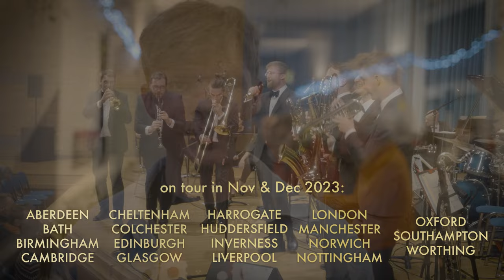Swing Into Christmas Tour 2023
Swing Into Christmas is back! Join Down for the Count's 31 piece big band with strings as they bring the best festive songs back to life - coming to a concert hall near you in November and December 2023!

Sun 12 Nov INVERNESS ~ Eden Court
Tue 14 Nov GLASGOW ~ Glasgow Royal Concert Hall
Wed 15 Nov ABERDEEN ~ The Tivoli Theatre
Fri 17 Nov EDINBURGH ~ The Queen’s Hall
Wed 29 Nov COLCHESTER ~ Charter Hall
Wed 6 Dec CHELTENHAM ~ Town Hall
Thu 7 Dec BATH ~ The Forum
Fri 8 Dec WORTHING ~ Assembly Hall
Sat 9 Dec SOUTHAMPTON ~ Turner Sims (2 shows)
Sun 10 Dec OXFORD ~ Olivier Hall
Wed 13 Dec NORWICH ~ The Halls
Fri 15 Dec CAMBRIDGE ~ West Road Concert Hall
Sat 16 Dec HARROGATE ~ Royal Hall
Sun 17 Dec LIVERPOOL ~ St. George’s Hall (2 shows)
Mon 18 Dec HUDDERSFIELD ~ Lawrence Batley Theatre
Wed 20 Dec BIRMINGHAM ~ Royal Birmingham Conservatoire
Thu 21 Dec MANCHESTER ~ The Stoller Hall
Fri 22 Dec NOTTINGHAM ~ Albert Hall
Thu 28 Dec LONDON ~ Cadogan Hall (2 shows)

This is a festive celebration like no other, as Down for the Count recreate the music of Nat ‘King’ Cole, Billie Holiday, Ella Fitzgerald, Frank Sinatra and many more in a luscious 28-piece orchestral setting evoking the sounds of the great Capitol Studios recordings.

Expect to hear faithful recreations of the best music of the swing era including I’ve Got You Under My Skin, Let’s Face The Music and Dance and ‘S Wonderful, alongside original arrangements of jazz and festive standards written by the Orchestra’s principal conductor Mike Paul-Smith and featured on our new album Swing Into Christmas, including Winter Wonderland and The Christmas Song (Chestnuts Roasting).

The show is full of joie de vivre and fantastic musicianship - and is guaranteed to put a smile on your face this Christmas. Grab your family and friends and join us as we Swing Into Christmas!

Programme includes:
I’ve Got You Under My Skin
Let’s Face the Music and Dance
The Nearness of You
I’ve Got My Love To Keep Me Warm

Performers:
The Down for the Count Orchestra
conducted by Mike Paul-Smith

"Awesome!"
Michael Bublé

"A sonic ride back to the sounds of Capitol Studios in the 1950s"
DownBeat Magazine

"A potential competitor to the John Wilson Orchestra"
Jazzwise Magazine

"A breath of fresh air on the swing scene"
Twinwood Festival